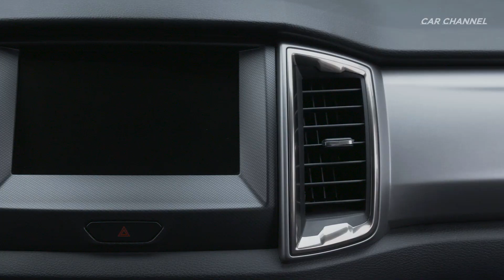Ford Ranger LIMITED 2019 - Luxurious Pickup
2019 Ford Ranger LIMITED - Driving, Exterior & Interior Design
The stylish and versatile new version of Europe’s best-selling pick-up* introduces Ford’s
sophisticated 2.0-litre EcoBlue diesel engine with selective catalytic reduction (SCR) for
optimised emissions, delivering up to a 9 per cent fuel-efficiency improvement when combined
with an advanced new 10-speed automatic transmission.
The new Ranger engine line-up will be led by the powerful Bi-turbo version of the 2.0-litre
EcoBlue engine, delivering 213 PS and 500 Nm of torque – up by 13 PS and 30 Nm compared
with the current 3.2-litre TDCi diesel – for greater load-hauling capability.